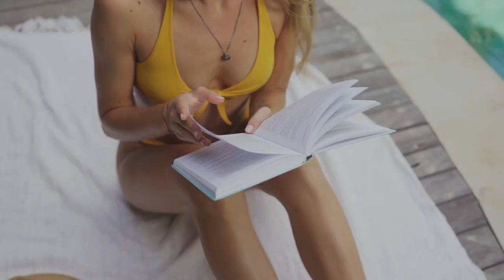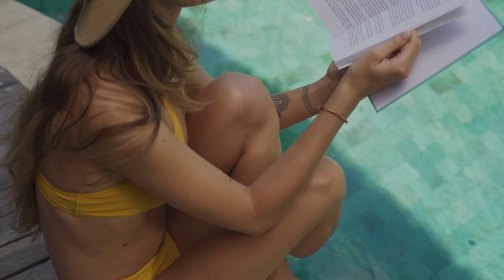Summer house music - Beach Bar -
ATTENTION: I am not the composer of any of these songs, all songs are from Youtube (Creative Commons Rights)! If you are the rightful owner of any of the songs posted here, and you do not want it to be displayed or if you require a suitable credit, then please contact me and I will immediately do whatever is needed either for the song to be removed or provide credit where it is due.

Video by Mikhail Nilov from Pexels
Photo by Mikhail Nilov from Pexels